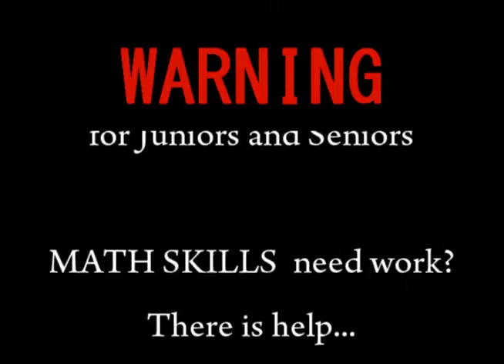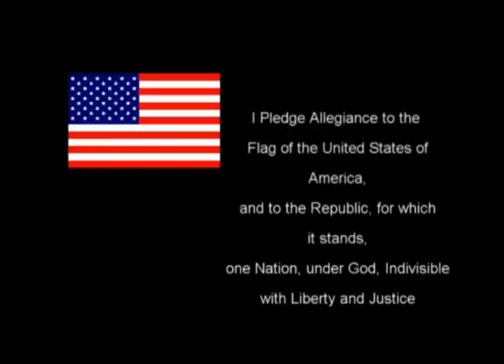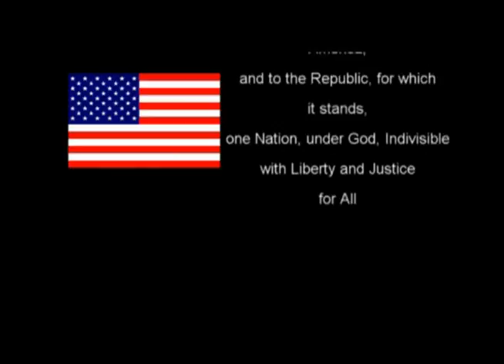2011 Rebel Announcements 10 24 Filler